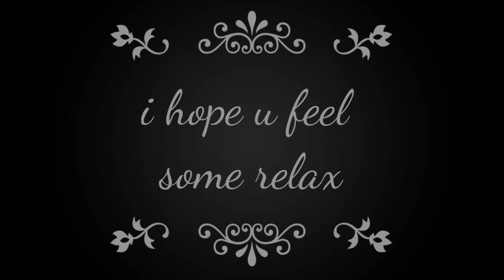BEAUTIFUL MOMENT WITH THE BIRDS | Hanzala Ayub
Some beautiful moment captured at the morning with my beautiful budgie birds.
I hope you will enjoy and like this moment :)

Hanzala ayub